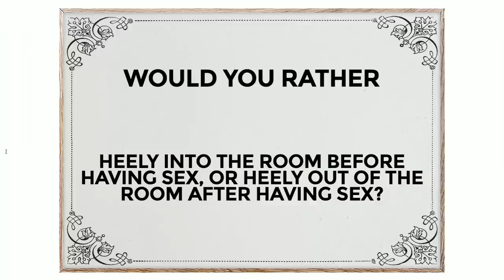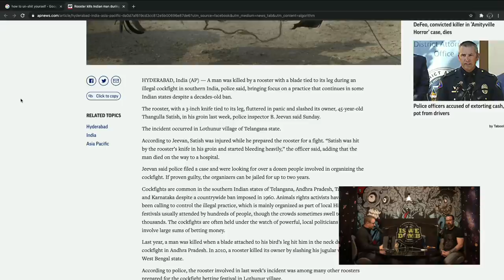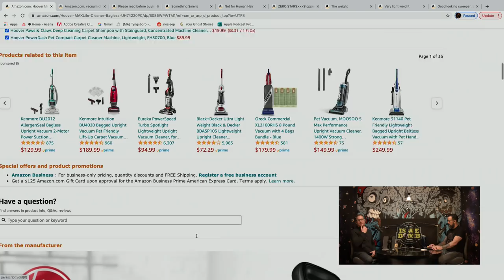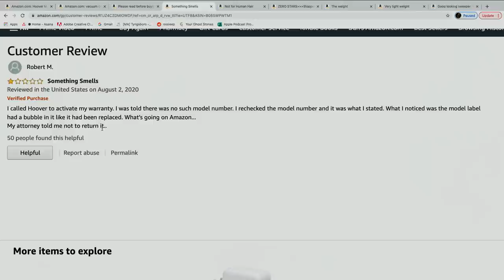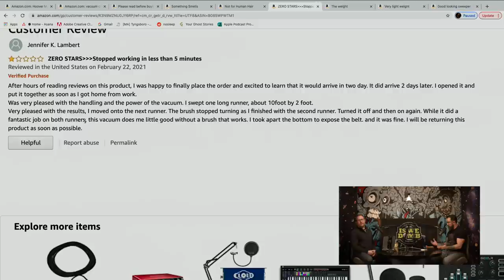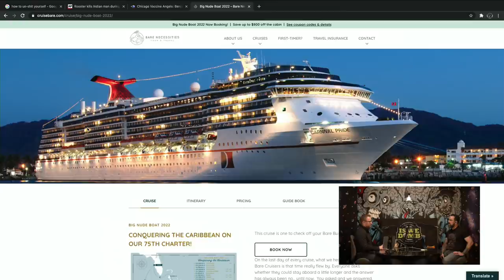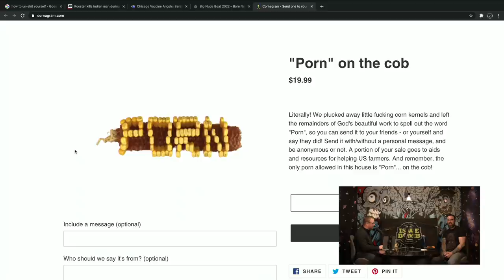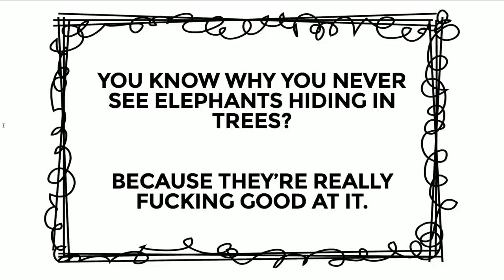Is We Dumb? | Small Shoes. Corn. Pogo Stick. Naughty Hoover.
Do you ever fantasize about being naked on a gigantic cruise ship with 1,000's of other nude people for a couple weeks? YES?! Perfect. Let's talk about that, carving words into corn cobs for money, leaving the bedroom on Heelys after having sex, finding out you've been taking showers wrong your entire life, and more on today's episode of Is We Dumb?!